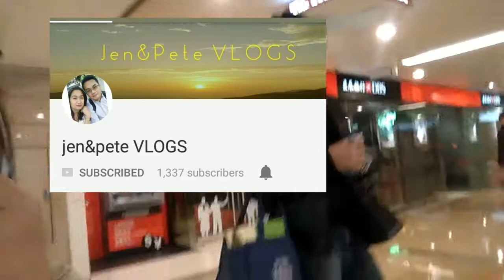INDIAN FOOD(CHICKEN BIRYANI) /UNEXPECTED MEET UP WITH JEN&PETE VLOGS/mhaivlogs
Hello guys thank you for unending support for my channel. For today's video ngpunta ako sa consulate and guess who Kung Sino ang na meet ko. It's very surprise nakita ko c ate Jen at Kuya Pete. Unexpected meet up tlga at super happy ako nang makita ko sila. So hope someday ma meet ko din kau lahat... Ingat Lagi God bless

Thank you for always watching and I love you all God bless

Mhai😘